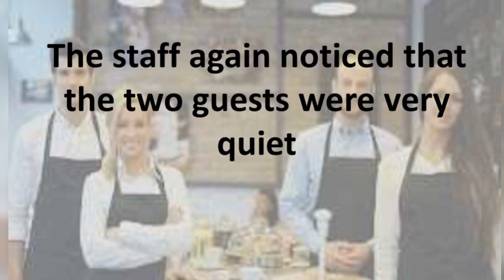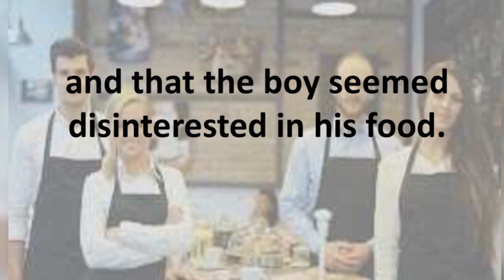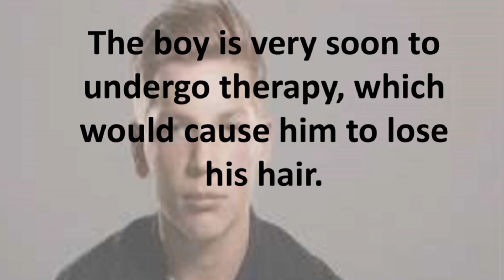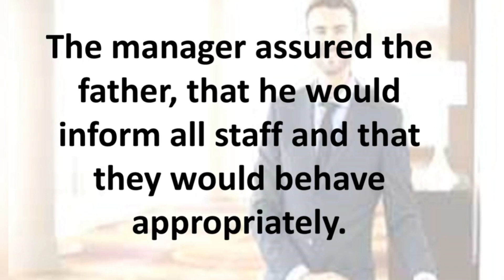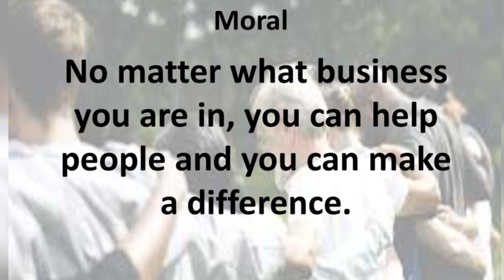We Rise By Lifting Others